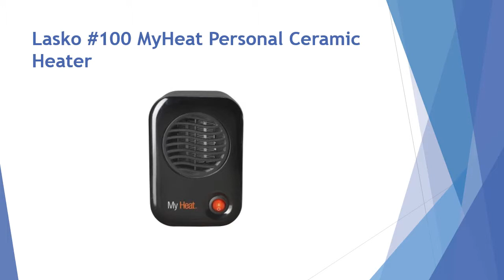10 Most Efficient Electric Heaters Review 2015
Most Efficient Electric Heaters are really essential for your home and office. Modern efficient electric heaters come with new technology such as remote controlling, safety sensor and so on, which would let you to enjoy the time along. Nevertheless, if your apartment doesn't embody a fire place, electrical heaters would be incredibly handy and safe.

To assist you find out the perfect and qualified electric heaters, we are now presenting the 10 most efficient electrical heaters. Get the reviews of 10 most efficient electric heaters. All these amazing and Most Efficient Electric Heaters for 2015 are carefully handpicked from Amazon based on their feature, work capabilities, durability and affordability. Also while ranking these efficient electric heaters, we took care of the average customer feedback.